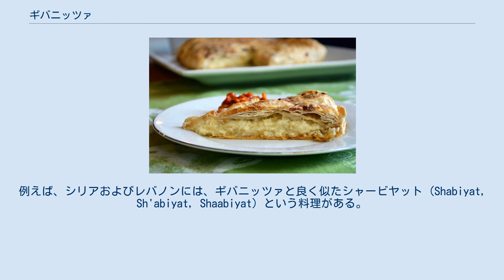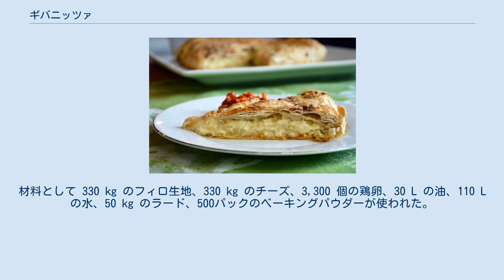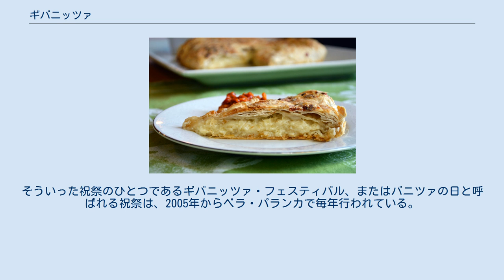ギバニッツァ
ギバニッツァ（セルビア語: Гибаница [ˈɡibanit͡sa],イタリア語: ghibanizza）とはバルカン半島全体で人気があるセルビアの伝統的なペイストリー料理。
通常白チーズと鶏卵を用いて作られる。
レシピには甘いものから塩味のしっかりしたものまで幅があり、簡単なものからミルフィーユのように層のあるお祝い向けの手の込んだものまで様々である。
 セルビア語の「gibati」という動詞には折りたたむ、傾ける、揺らす、揺り動かすなどの意味があり、セルビアの語学者ヴーク・カラジッチによる1818年の辞典ではこのペイストリーについて言及されている。
また、辞典では伝統的に朝食でケフィアやプレーンヨーグルトと共に供されるとされた。
バルカン半島以外でも、ギバニッツァはセルビア料理として世界中のレストランで見ることができる。
ギバニッツァはバルカン半島発祥の最も有名な、あるいはそう考えられているペイストリー料理の一つであり、お祝いのときや、ゆっくり家族と食べるお菓子として供されている。
 スラヴ語の語源辞書やより有用なユーゴスラビア学会の語表によれば、「gibanica」という単語はセルビア語の動詞で折りたたむ、傾ける、揺らす、揺り動かすを意味する「gíbati / ги́бати」からの派生語であり、この単語は同様にセルボ・クロアチア語の「gibaničar / гибаничар（ギバニッツアを作る人、ギバニッツアを食べるのが好きな人、いつもお客さんとして押しかけて誰かにお金を使わせる人）」にも派生した。
 ギバニッツァという言葉がバルカン半島において最初に言及されたのは17世紀のことで、これは氏やあだ名としてであった。
セルビア語での「gìbanica / гѝбаница」としては1818年にセルビアの文献学者で語学者のヴーク・カラジッチによって書かれたセルビア語辞典に含まれていた。
カラジッチはバルカン半島を広く旅し、セルビアの伝承や習慣に関係する興味深い事実を記録した。
この辞典で彼はギバニッツァを次のように説明している。
「（ギバニッツァ）はカイマク、牛乳、鶏卵を混ぜた生地に柔らかなチーズがはさまれたパイ」 第二次世界大戦の間、ユーゴスラビアの森でドイツのナチの軍隊から隠れていたセルビアのチェトニックたちは農民からもらった食材で「チェトニック・ギバニッツァ」と呼ばれるものを作った。
1941年のユーゴスラビアのパルチザンの司令官ヨシップ・ブロズ・チトーとチェトニックの指導者ドラジャ・ミハイロヴィッチの会合では、サチ（鍋の一種）の下のジャガイモとギバニッツァにカイマクを添えたものが供された。
 2007年、ギバニッツァは公式にセルビアの輸出ブランドとなった。
ベオグラードで開催されたブランド祭りでは、食品加工会社のアレクサンドリア (Alexandria) が国際市場にむけて半調理済みの冷凍ギバニッツァを発表した。
 ギバニッツァの本来のレシピでは、伝統的に自家製のフィロ生地と牛乳から作られるチーズが含まれる。
この自家製のチーズはフェタチーズあるいはシレネチーズの場合もある。
このパイは通常「Gužvara（しわのあるパイ）」として作られるため、中のフィロ生地はしわを作って詰められる。
チーズの他には鶏卵、牛乳、カイマク、ラード、塩と水が含まれる。
また、中の詰め物にはホウレンソウ、肉、セイヨウイラクサ、ジャガイモ、タマネギなどが含まれる。
商店などのフィロ生地には、注文を受けたら素早く提供できるようラードの代用としてひまわり油やオリーブ油が用いられる場合がある。
 ギバニッツァはカリカリとした金茶色のクラスト生地の丸い形のペイストリーで、中はしわのある生地で何層にもなっており、それぞれの層には小さなチーズのかけらが挟まれている。
ギバニッツァは熱いまま朝食に供され、よくヨーグルトが一緒に添えられる。
 様々なギバニッツァに類似した多くの料理をバルカン半島全体で見ることが出来る。
これらのギバニッツァはボスニア・ヘルツェゴビナ、クロアチア、マケドニア共和国、セルビア、スロヴェニア、イタリア（「ghibanizza」と呼ばれる）、ギリシアの郷土料理の一部ともして知られ、ブルガリアにおいてはバニツァと呼ばれる。
 スロヴェニア料理のギバニッツァの一種 基礎となるレシピをもとに、多くの地方でその土地ならではの特色を盛り込まれながら発展していった。
例としてプレクムルスカ・ギバニツァは、スロヴェニ...